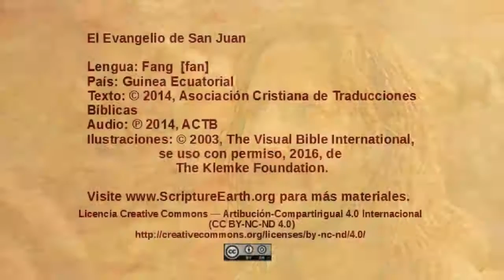Fang – John 5:16-47 - Jesus defends his authority [fan]